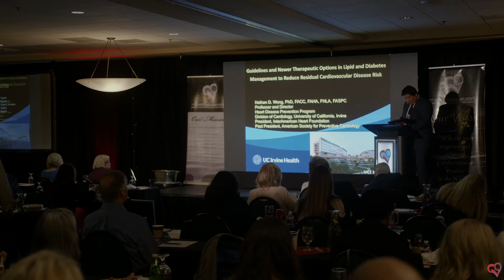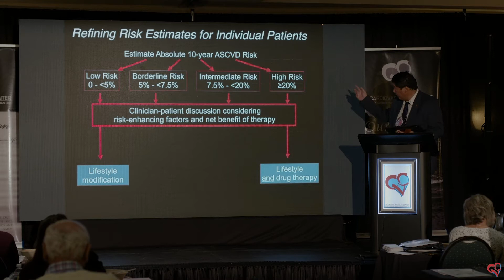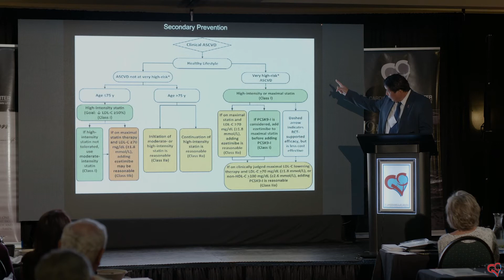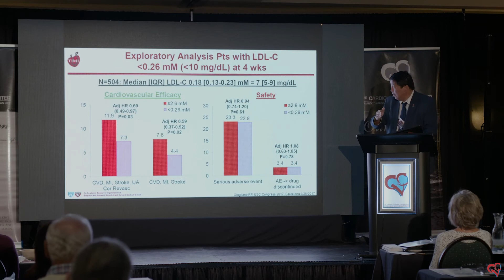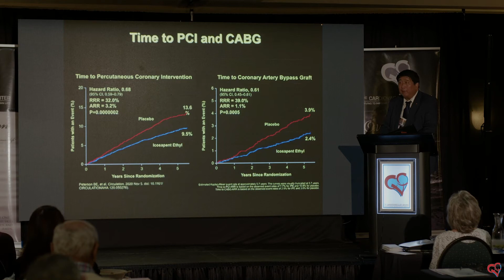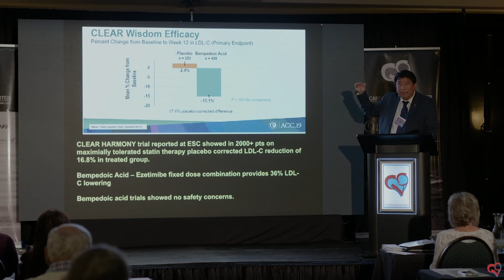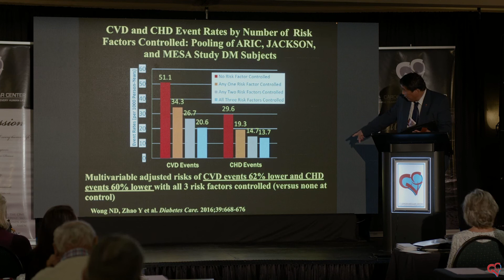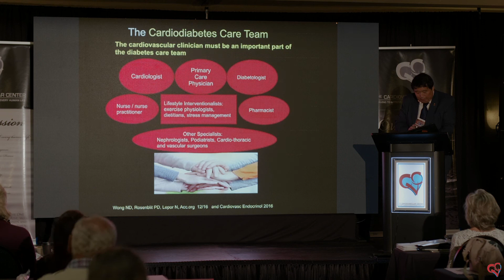Reduce Residual Cardiovascular Disease Risk - Nathan D. Wong, PhD, FACC, FAHA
“Guidelines and Newer Therapeutic Options in Lipid and Diabetes Management to Reduce Residual Cardiovascular Disease Risk”